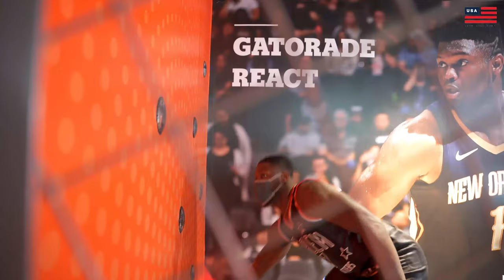Harlem Globetrotters @ Expo 2020 Dubai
The USAPavilion was excited to host Harlem Globetrotters on October 29 & 30.

In addition to kickstarting the Dubai Fitness Challenge, they thrilled us with their jump shots and ball tricks at Expo 2020 Dubai, joined by junior players and people of determination.